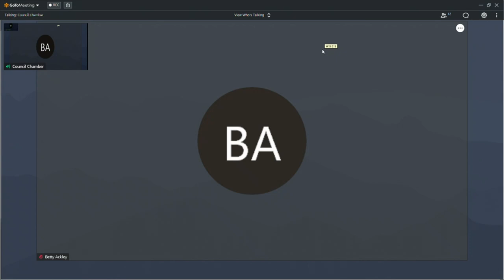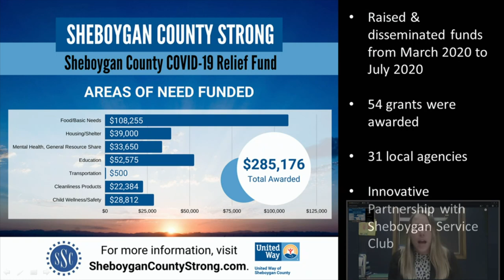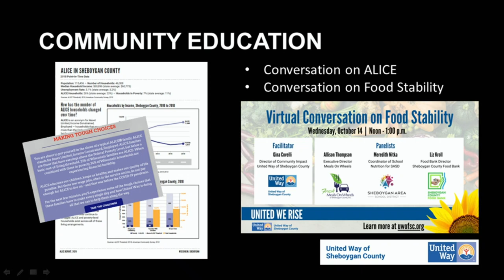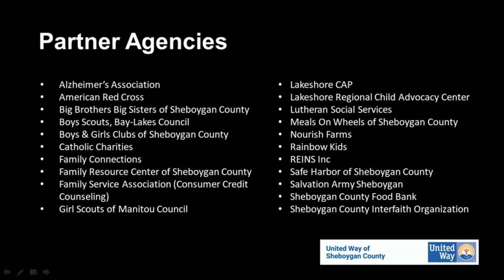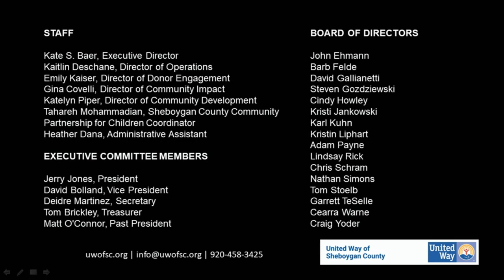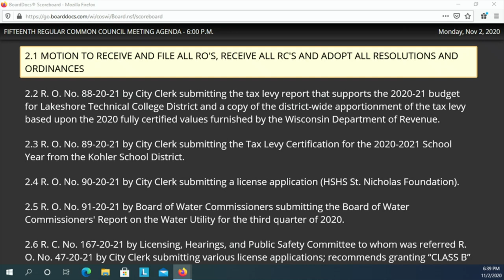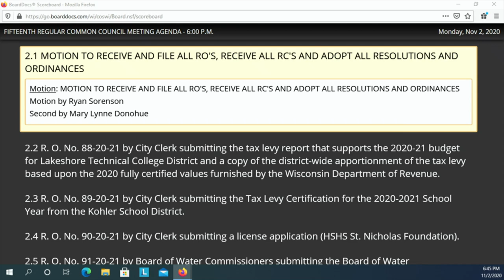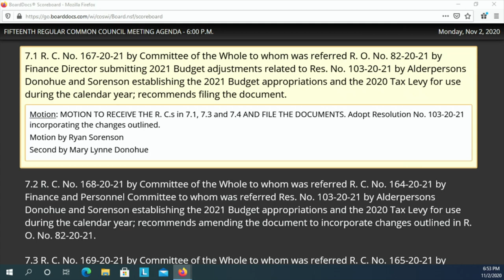Council 11022020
"YOUR ATTITUDE TOWARDS PROBLEMS, DIFFICULTIES, AND ADVERSITIES IS THE MOST IMPORTANT FACTOR IN OVERCOMING THEM"
The 15th Regular Meeting of the 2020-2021 Common Council at 6:00 p.m., MONDAY, November 2, 2020, in City Hall, 3rd Floor - Council Chambers, 828 Center Avenue, Sheboygan, WI.